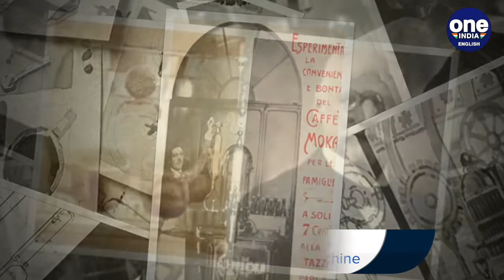Google doodle celebrates Angelo Moriondo's 171st birthday | Oneindia News | *history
Google celebrates the 171st birth anniversary of Angelo Moriondo, the godfather of espresso machines. Google has dedicated a google doodle to celebrate his efforts to make coffee easily.